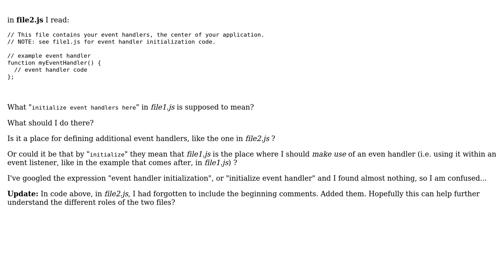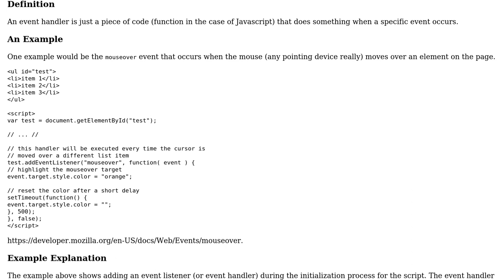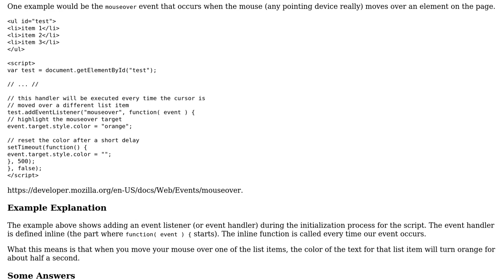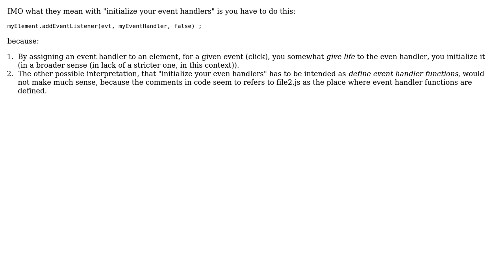What does "initialize event handler" mean in this context? (2 Solutions!!)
What does "initialize event handler" mean in this context?

With thanks & praise to God, and with thanks to the many people who have made this project possible! | Content (except music & images) licensed under CC BY-SA | Music | Images & others | With thanks to user jj_ user Adam Zuckerman and the Stack Exchange Network Trademarks are property of their respective owners. You are responsible for your own actions.